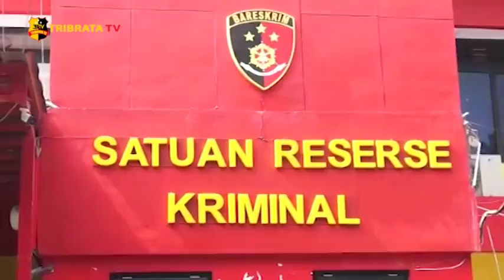TEREKAM CCTV PELAKU JAMBRET HANDPHONE DI KIARACONDONG SUDAH TERTANGKAP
Satuan Reserse Kriminal (Satreskrim) Polrestabes Bandung, berhasil mengungkap kasus penjambretan yang terekam oleh cctv warga, di jl Pare Pandan Raya, Kelurahan Babakan Sari, Kecamatan Kiaracondong, pada Senin tanggal 1 Maret 2021 lalu.

Kasatreskrim Polrestabes Bandung, AKBP Adnan mangopang, mengungkapkan bahwa pengungkapan kasus ini dibantu oleh jajaran Satreskrim Polsek Kiaracondong.

Ia juga mengatakan bahwa kronologis dari kejadian tersebut, korban hendak berjalan sambil menelepon di tempat kejadian di wilayah Kiaracondong dan tiba – tiba pelaku menghampiri korban dari arah belakang lalu merampas handphone korban. Sementara itu, AKBP Adnan Mangopang, menambahkan bahwa korban sempat melakukan perlawanan terhadap pelaku dengan cara memegang behel sepeda motor yang berada di belakang sepeda motor, namun nahas korban terseret hingga kurang lebih 20 meter.

Sementara itu pelaku kini dijerat dengan pasal 365 kuhp, tentang tindak pencurian dengan kekerasan dan diancam pidana kurungan di atas lima tahun, sementara penadah hasil curian dikenakan pasal 480 kuhp.

Melaporkan.